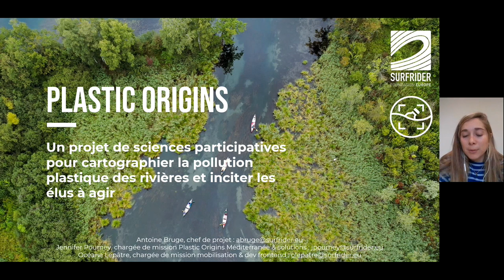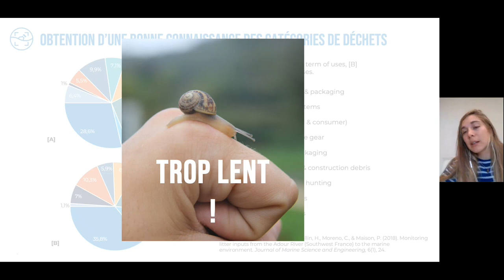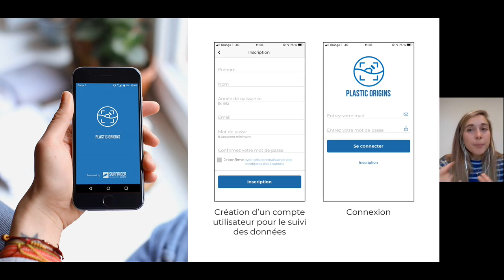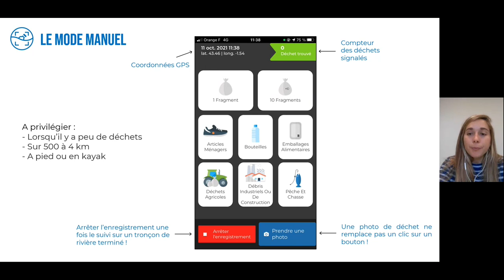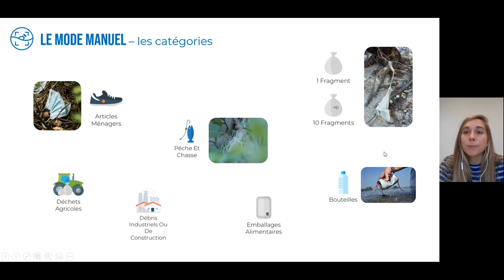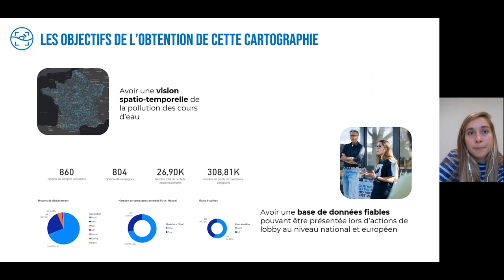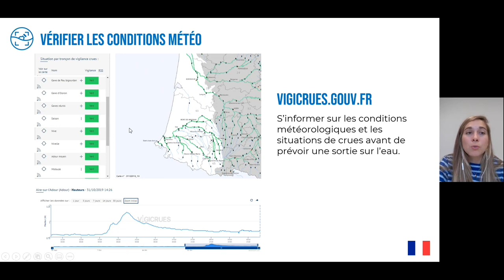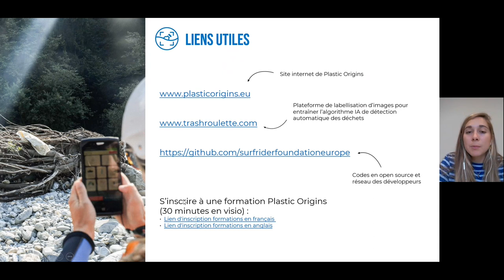Plastic Origins – Formation : aidez-nous à cartographier la pollution plastique en rivière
Partant du constat que 80% de la pollution plastique des océans provient de l'intérieur des terres et est transportée par les cours d'eau, Surfrider Foundation Europe a développé le programme Plastic Origins.

Plastic Origins est une application mobile alliant sciences participatives et intelligence artificielle, qui permet de cartographier la pollution plastique en rivière et proposer des solutions auprès des décisionnaires locaux pour agir et réduire cette pollution à la source.

Que vous soyez promeneur, randonneur, kayakiste ou simple curieux, vous pouvez contribuer à la préservation de l'Océan depuis l'intérieur des terres.

Aidez-nous à cartographier cette pollution en vous formant à l'utilisation de l'Application et en allant sur le terrain pour collecter des données.

Suivez cette courte formation puis téléchargez l'application Plastic Origins, disponible gratuitement sur Android et IOS !